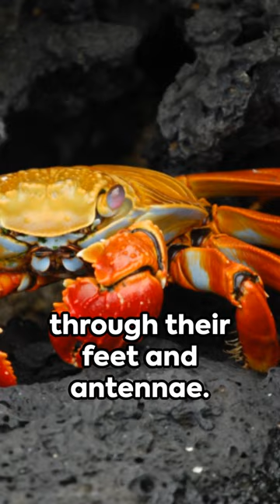Animal Facts You Didn't Know...